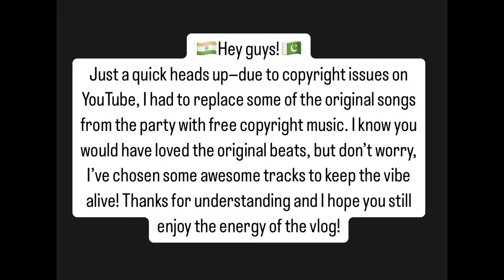Desi Beats & Budapest Streets:A Night to Remember | Hungarian Nights, Punjabi Vibes:Let’s Party 2024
Desi Beats & Budapest Streets: A Night to Remember | Hungarian Nights, Punjabi Vibes: Let’s Party | Ibrar Shakoor

English Description:
"Get ready for an epic night as I take you from choosing my perfect outfit to hitting the dance floor at a lit desi party in Budapest! From Bollywood and Punjabi beats to unforgettable moments with friends, this vlog captures it all. Join me as I vibe to Sidhu Moosewala’s tracks, experience desi culture in the heart of Hungary, and make memories that will last a lifetime. Whether you're into fashion, travel, or just love a good party, this is a night you won’t want to miss. Let’s get this party started!"

Urdu Description:
"Tayyar ho jayein ek zabardast raat ke liye, jahan main apne perfect outfit se lekar dance floor tak ka safar dikhata hoon, ek dhamakedaar desi party Budapest mein! Bollywood aur Punjabi beats se lekar doston ke saath yaadgaar lamhon tak, is vlog mein sab kuch hai. Sidhu Moosewala ke gaane aur Hungary mein desi culture ka maza uthane ke liye mere saath aaiye aur aesi yaadein banaiye jo hamesha yaad rahengi. Chahe aapko fashion pasand ho, travel, ya sirf ek achi party, yeh raat aap miss nahi karna chahenge. Chaliye, party shuru karte hain!"